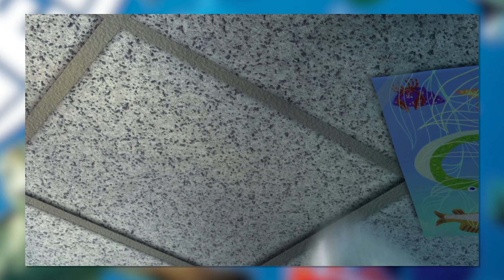The Scene That CHANGED Pixar’s Finding Nemo…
Finding Nemo is one Pixar's greatest movies. So many of their scenes are just masterpieces. So when trying to pinpoint the best scene.. it wasn't easy. But we're here today to overanalyse one scene from Finding Nemo, and I've picked the one where they actually.. FIND.. Nemo. This is the scene that culminates from a build up of confidence, conflict, strategy, as well as unfettered determination. It's not the happy ending we were expecting, and only spirals further down this aquatic adventure for both clownfish. This is the scene that CHANGED Finding Nemo...

…Honestly, this is potentially one of Pixar's darkest moments. For just a second, Marlin thinks he travelled the entire ocean, just to find the lifeless corpse of his very last son.. Wow.